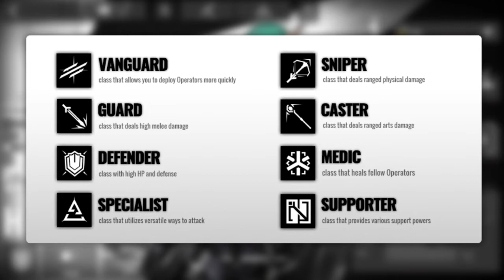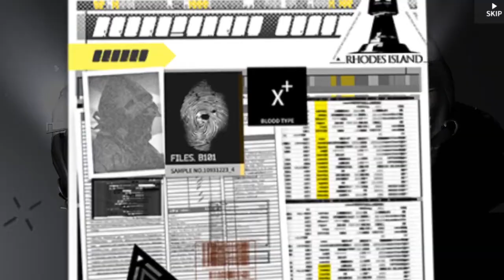A Terrible Strategist starts Arknights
Justice for the Medic.

I've been wanting to do some more gameplays overall, so if you like it, give me some feedback! ^^

I liked this game a lot, though! This was recorded a few weeks ago, I'm still playing it. Cardigan is my current favorite. She's amazing.

Also, here are some timestamps:

00:00 - The beginning of everything
01:34 - I forgot to record my first summong session whoops
02:53 - The first maps and I crashed the game
07:27 - A feast of strategic blunders
10:30 - An actual summoning session